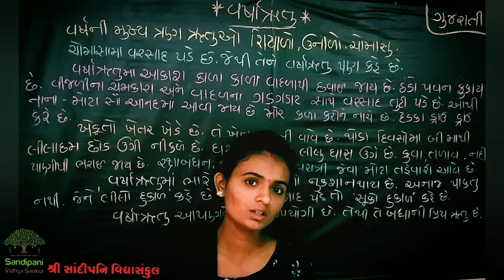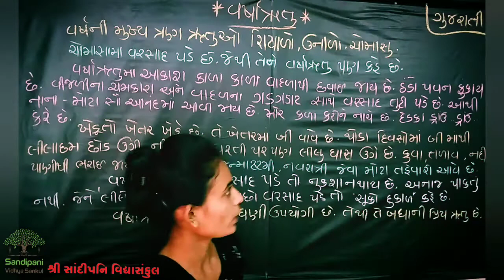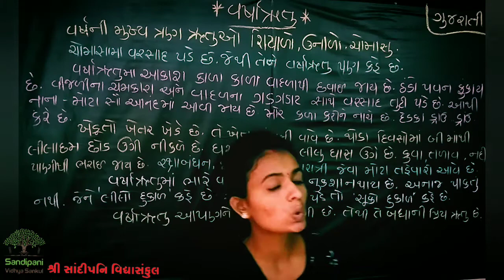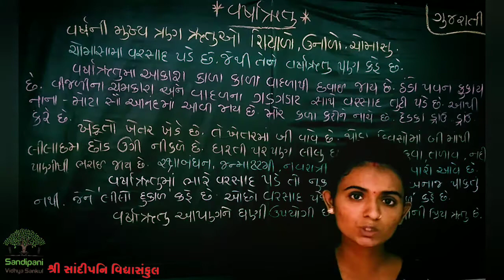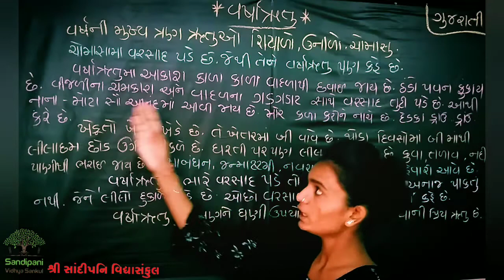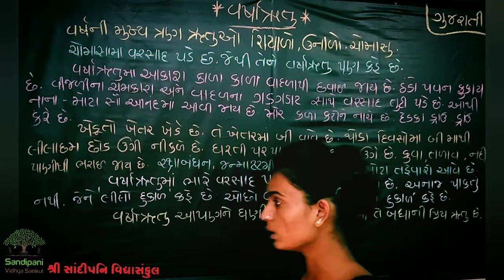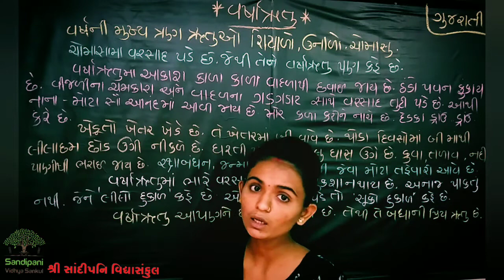ધોરણ : 4 & 5 || ગુજરાતી || નિબંધ